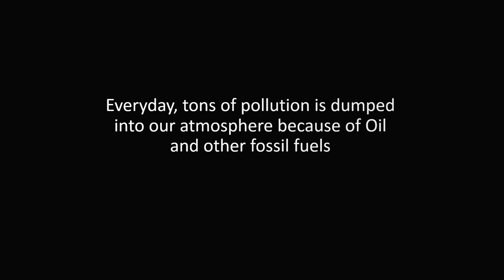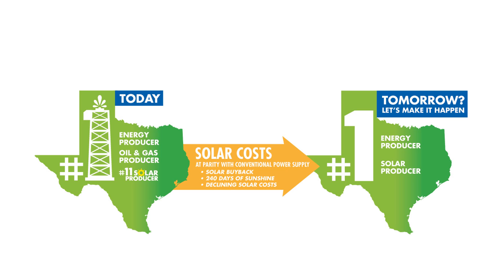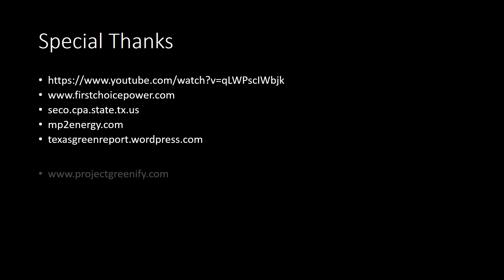Texas is going green PSA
A plea to follow Texas in using green energies